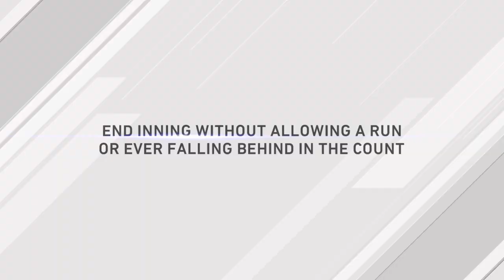Interleague Play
The White Sox return home to face the Arizona Diamondbacks